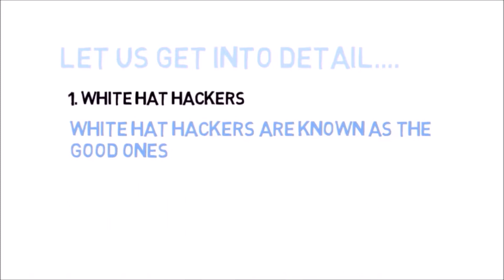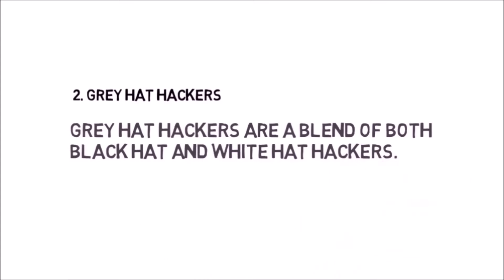White Hat, Grey Hat and Black Hat Hackers-Explained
Hey guys. in this video i will be teaching you the different types of hackers.